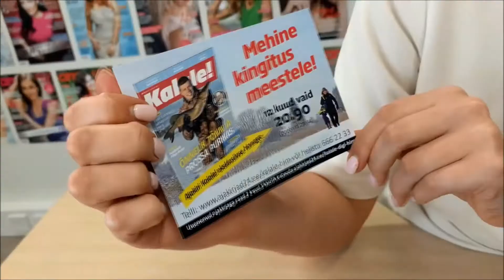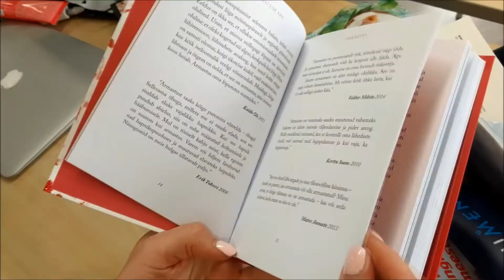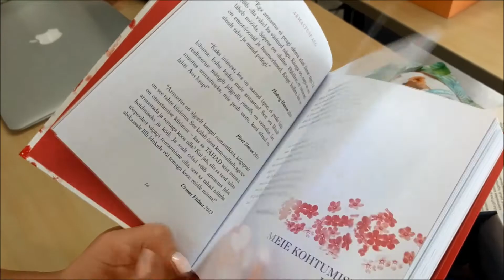Hea kingitus sõbrapäevaks! Mis leidub Anne & Stiili meestele suunatud kinkekarbis?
Kui oled üks neist, kes otsib head kingiideed, millega oma meespoolt sõbrapäeval üllatada, siis Annel & Stiilil on sulle hea uudis! Oleme sel aastal su elu palju lihtsamaks teinud ja meestele ise ühe laheda kinkekarbi kokku pannud. Anne & Stiili peatoimetaja Mari-Liis Helvik näitab, mis selles täpsemalt sisaldub.
Üle 95€ väärtuses tooteid stiilses kinkekarbis saad nüüd tellida vaid 29 euroga!